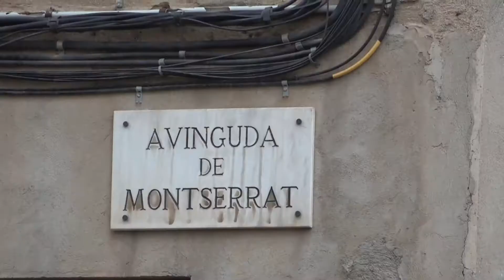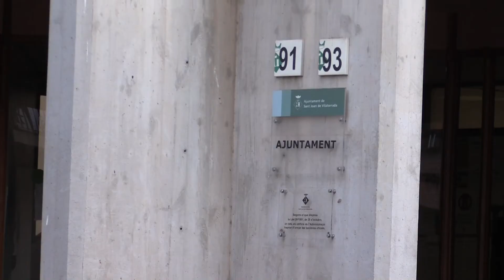Sant Joan torna a penjar estelades després del requeriment de la Junta electoral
La Junta Electoral de Zona de Sant Joan de Vilatorrada ha deixat sense efecte el requeriment que obligava a retirar les estelades col·locades en els fanals del municipi en tractar-se d'espai destinat a propaganda electoral.

Arran d'una denúncia de Ciutadans, la JEZ va enviar un requeriment a l'Ajuntament (Alternativa per Sant Joan i PSC) exigint la retirada immediata per "una vulneració de la neutralitat política institucional en temps de campanya electoral. El consistori les va retirar dissabte malgrat que els partits independentistes, propietaris de l'espai electoral, havien presentat un recurs i no s'havia resolt. Dilluns es va resoldre a favor dels independentistes i, aquest dimarts, el consistori ha tornat a penjar les banderes.

Per aquest motiu, un cop rebuda la segona resolució, s’han tornat a penjar les banderes independentistes. En la resolució del recurs, a la que ha tingut accés l'ACN, la JEZ determina que les estelades en realitat han estat posades en fanals i llocs atribuïts pel mateix Ajuntament a les forces polítiques. Per aquesta raó deixa sense efecte el requeriment on s'exigia la retirada sempre i en tot cas que els símbols esmentats o similars es trobin ubicats en llocs que hagin estat designats per a propaganda electoral.

Les forces independentistes a l’oposició, és a dir, ERC, CUP, JxCat i PDeCAT van denunciar que l'Ajuntament retirés les estelades abans de resoldre's el recurs. Però aquest ho va fer dissabte perquè el requeriment de dijous els instava a fer immediatament. En un comunicat conjunt, els partits independentistes van criticar que la junta havia vulnerat els seus drets, i van considerar que el requeriment, adreçat a l'Ajuntament, no a les candidatures, era "manifestament inexacte" en el seu contingut i basat en una demanda d'una candidatura política, també "inexacta i malintencionada".

Juntament amb l'ANC de Sant Joan i Sant Martí de Torroella, els partits independentistes duen a terme una campanya conjunta que insta a la població a penjar estelades als balcons i finestres. Les candidatures havien acordat participar d'aquesta campanya i penjar als seus espais electorals, juntament amb els seus cartells, banderes estelades com a "mostra de la unitat i compromís" del moviment independentista.